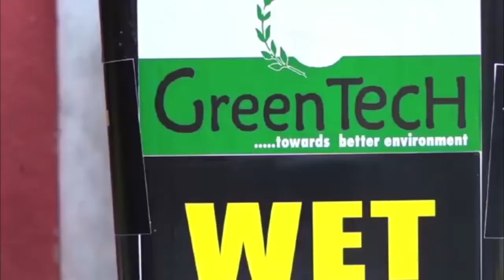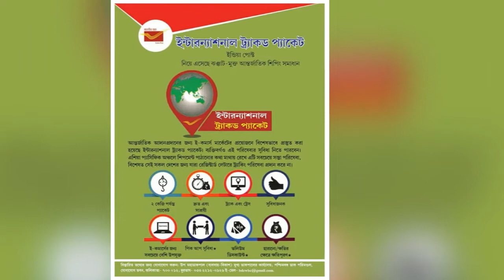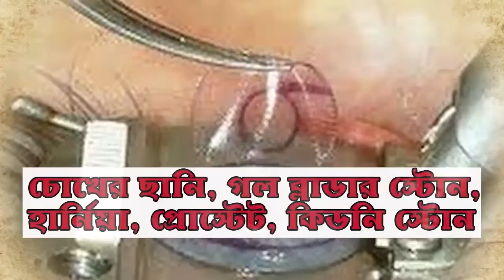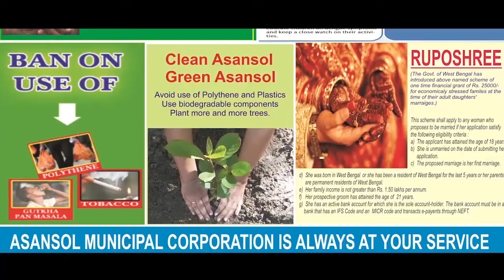EXCLUSIVE: ''মুখ্যমন্ত্রী মিথ্যে প্রতিশ্রুতি দিয়ে দলে এনেছিলেন'' / ANM News Bengali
মনীষা মণ্ডল, সিনিয়র রিপোর্টারঃ নব্য বনাম পুরাতন নিয়ে যখন বারেবারে বিরোধীসহ দলের কার্যকর্তাদের রোষের মুখে পড়তে হয়েছে বিজেপিকে, তখন এএনএম নিউজের সঙ্গে এক একান্ত সাক্ষাৎকারে দলের প্রাক্তন তৃণমূল নেতা ও বর্তমান বিজেপি সাংসদ নিশীথ প্রামাণিক শেয়ার করলেন নিজের অভিজ্ঞতার কথা। এক সময় তৃণমূলে ছিলেন। আজ বিজেপির সাংসদ। 'আগামীতে বিজেপিতে তৃণমূল সহ বিভিন্ন দলের লোক নিয়েই বিজেপি এগিয়ে যাবে রাজ্যে', মন্তব্য তাঁর। নির্বাচনকে পাখির চোখ করে তাঁর বক্তব্য, ''একদিকে ভাই-ভাইপো ও তাদের গুণ্ডা বাহিনীর যন্ত্রণায় সারা বাংলা অস্থির হয়ে ওঠে।'' রাজ্য জুড়ে বিজেপির বিরাট আন্দোলনের পর সরাসরি মুখোমুখি হয়েছিলেন এএনএম নিউজের।